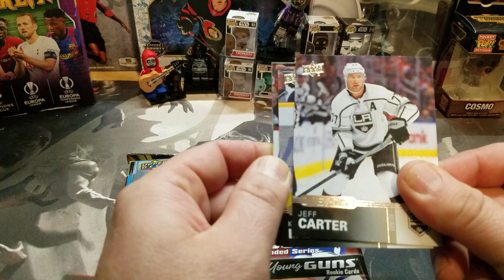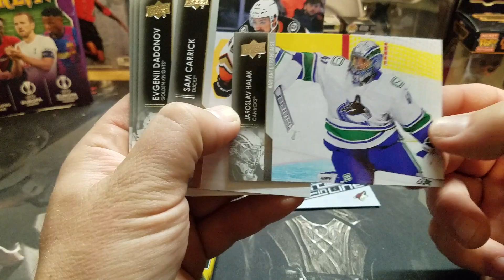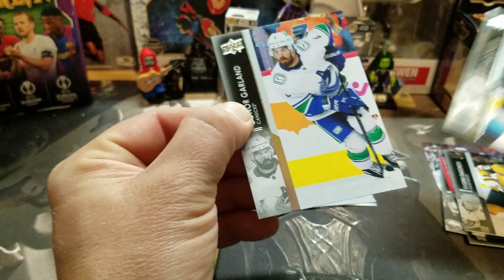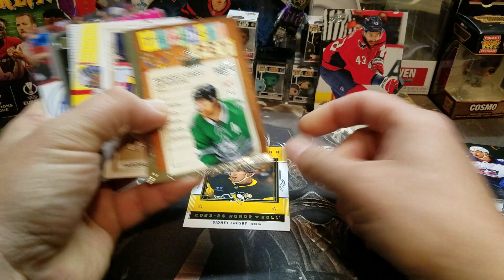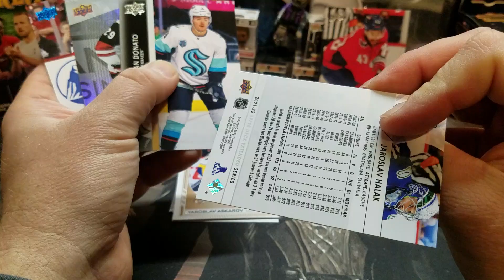Three Pack Thursday #68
Welcome to another episode of Three Pack Thursday where I open up Three random packs. Let me know what you think and enjoy.

PC
Washington Capitals
Sam Reinhart
Henrik Zetterberg
Hawkeye